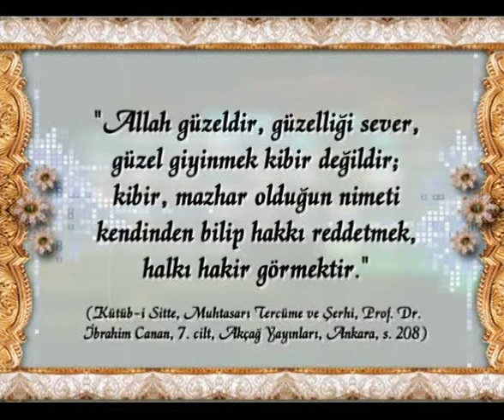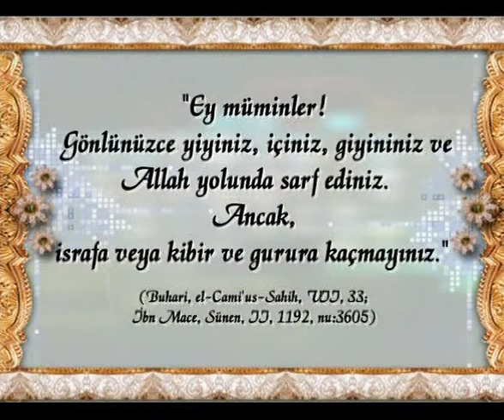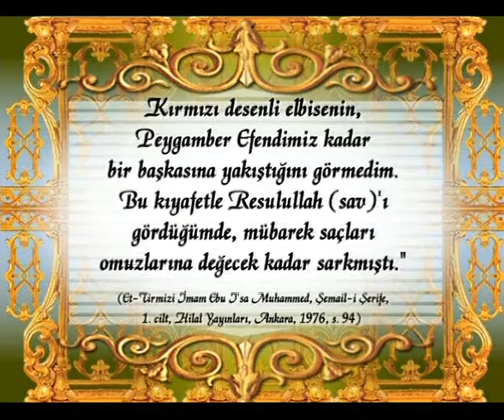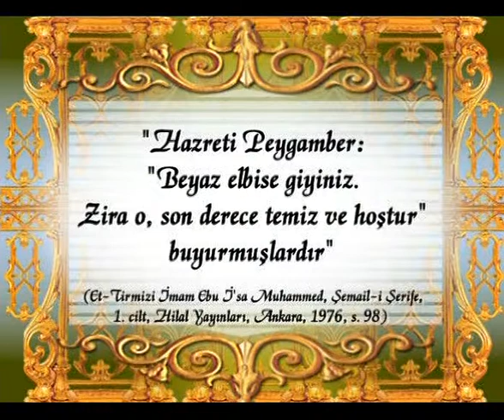PEYGAMBERİMİZ (SAV)'İN ŞEMAİL-İ ŞERİFİ - PEYGAMBER EFENDİMİZİN (SAV) GİYİM TARZI